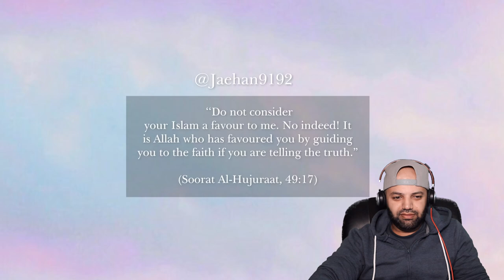What if I do Dawah service? | Daud Kim Reaction | MR Halal Reacts